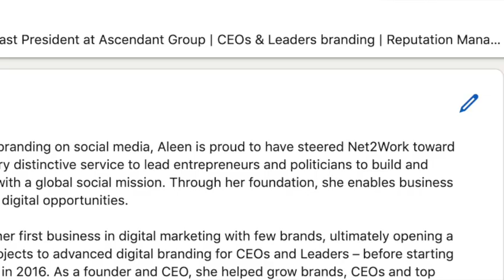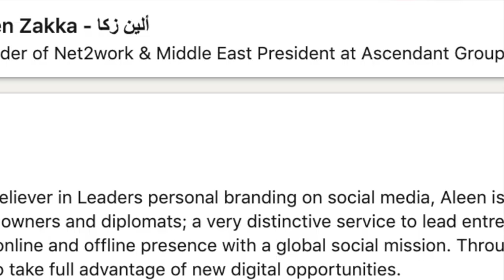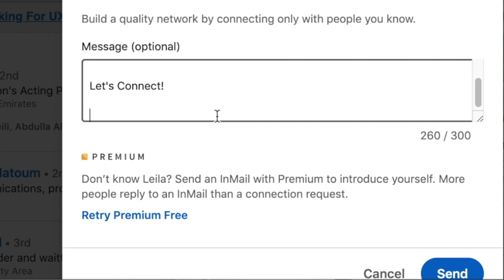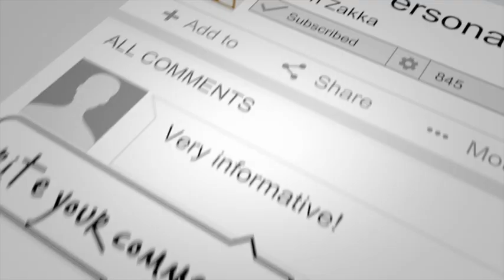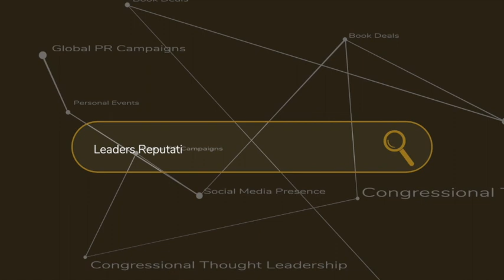How to Create a Strategic Presence on LinkedIn to Build Relationships & Find Customers - Aleen Zakka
كيفية إنشاء وجود استراتيجي على
لبناء علاقات وإيجاد عملاء

This video is about how you can use LinkedIn effectively for marketing, building relationships, finding customers and prospects

If you’re looking for a way to boost your LinkedIn profile, then this video is perfect for you! Learn about how to create a successful profile that connects people to you.
Use LinkedIn as a networking tool. Create opportunities to network with others, and get in touch with prospects on LinkedIn.
Boost your professional presence with LinkedIn. Join groups that interest you and be active in the discussion.
If you’ve ever heard me say that I am a social media marketer, then you are right, I am. My background is in social media marketing and I have been using these tools to build my brand for quite a while now. So I have had a lot of experience with these platforms, so I thought I would share my insights with you.

It's not about what you see but what others see. Learn more about LinkedIn and how you can make its features work for you and your business, product, or service. This video is a detailed guide with specific steps to build a strategic and successful presence on LinkedIn.

Build your networks in the right way on LinkedIn. Allow your audience to learn from your account and reap the fruits of growth.
LinkedIn is one of the most powerful tools in my marketing toolbox. I've been using it for years, and I love the features. And what I like even more than the features is the fact that LinkedIn actually works for me and my business. You wanna know the secret?
Here you go! I've prepare a Linkedin Workshop in Arabic language where you can build an effective profile and generate leads from your account. It's in ARABIC

يدور هذا الفيديو حول كيفية استخدام
بشكل فعال للتسويق وبناء العلاقات وإيجاد العملاء والآفاق

إذا كنت تبحث عن طريقة لتعزيز ملفك الشخصي على
 فهذا الفيديو مثالي لك! تعرف على كيفية إنشاء ملف تعريف ناجح يربط الأشخاص بك.

عزز وجودك المهني مع
 انضم إلى المجموعات التي تهمك وكن نشطًا في المناقشة.
إذا كنت قد سمعتني من قبل أقول إنني مسوق على وسائل التواصل الاجتماعي ، فأنت على حق ، أنا كذلك. خلفيتي في التسويق عبر وسائل التواصل الاجتماعي وأنا أستخدم هذه الأدوات لبناء علامتي التجارية منذ فترة طويلة.

 لذلك كان لدي الكثير من الخبرة مع هذه المنصات ، لذلك اعتقدت أنني سأشارككم بآرائي.

لا يتعلق الأمر بما تراه ولكن ما يراه الآخرون. تعرف على المزيد حول
وكيف يمكنك جعل ميزاته تعمل لصالحك وعملك أو منتجك أو خدمتك. يعد هذا الفيديو دليلاً مفصلاً يحتوي على خطوات محددة لبناء حضور استراتيجي وناجح على

قم ببناء علاقات بالطريقة الصحيحة على
. اسمح لجمهورك بالتعلم من حسابك وجني ثمار النمو.
يعد
 أحدى أقوى الأدوات في صندوق أدوات التسويق الخاص بي.

 يعمل بالفعل لي ولعملي.

 هل تريد معرفة السر؟

! لقد قمت بإعداد ورشة عمل

باللغة العربية حيث يمكنك إنشاء ملف تعريف فعال وإيجاد عملاء محتملين على حسابك. إنه باللغة العربية

Founder and Owner of Net2work Branding for Personal Branding and Reputation Management